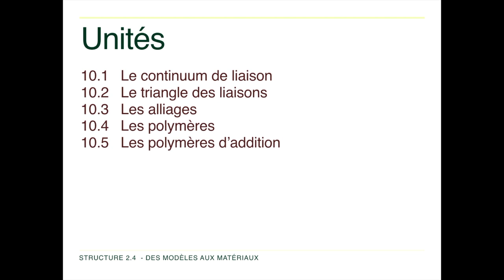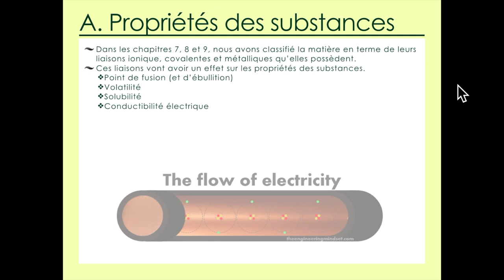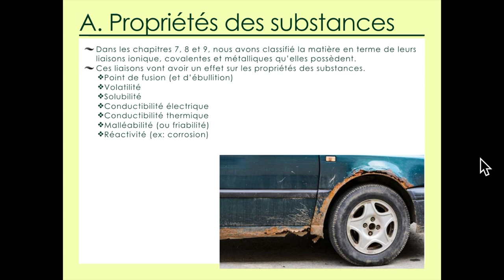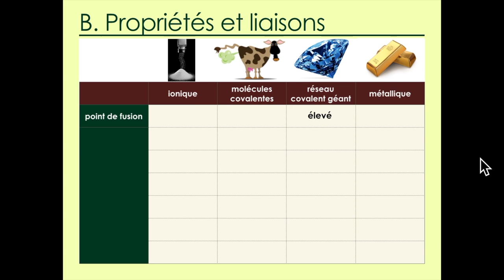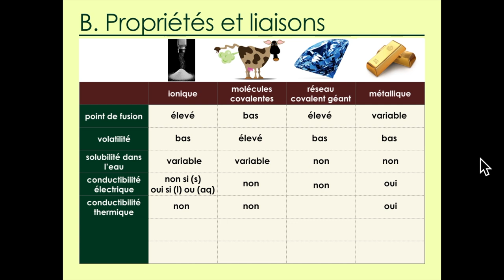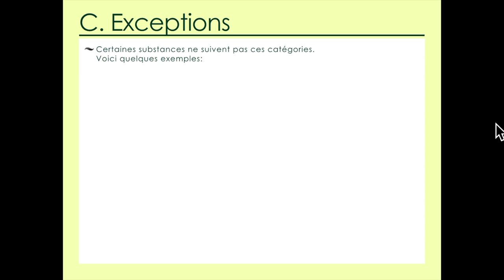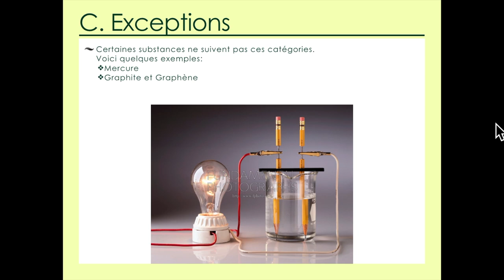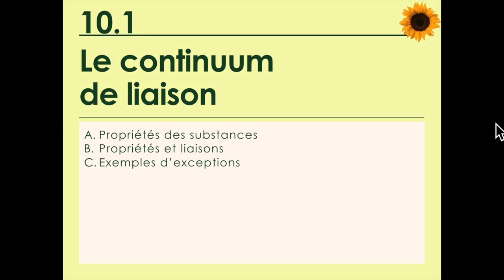10.1 Le continuum de liaisons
Structure 2.3.1 – Une liaison métallique est causée par l’attraction électrostatique entre un réseau de cations et des électrons délocalisés.
Expliquer la conductivité électrique, la conductivité thermique et la malléabilité des métaux.
Associer les propriétés caractéristiques des métaux avec leurs usages.